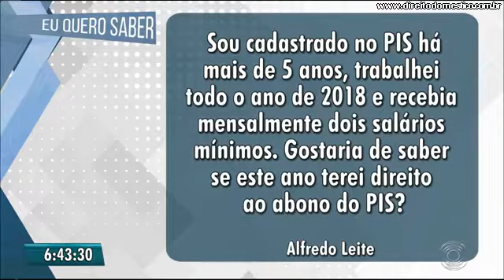Reforma da Previdência extingue o abono salarial do PIS de 23 milhões de trabalhadores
O Governo Federal, através de sua Reforma da Previdência vai extinguir o abono salarial do PIS de 23 milhões de trabalhadores de baixa renda, ao reduzir a média salarial mensal de dois para um salário mínimo, ou seja, até o exercício de 2019 quem ganhou em 2018 uma média salarial mensal de dois salários mínimos e era cadastrado no PIS há mais de 5 anos tem direito ao abono salarial do PIS, já a partir do exercício de 2020 esta média salarial cai para o valor de 1 salário mínimo.